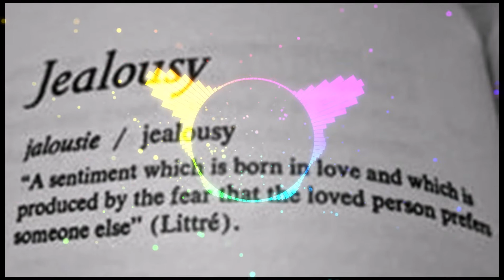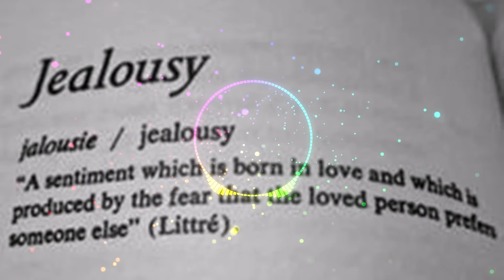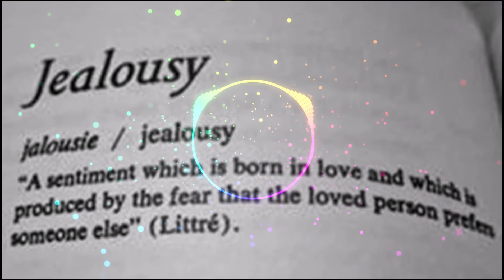LIL KOBO - JEALOUSY (INSTRUMENTAL)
i will always be jealous and im proud of it :)

also this is not a melodic beat because melodic beats fucking destroy me